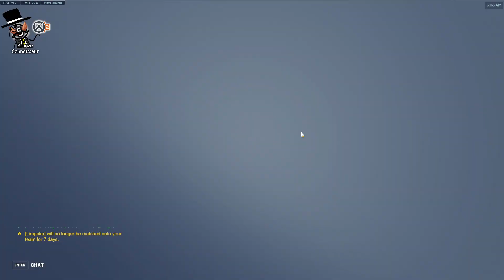S6 - Silver 4 - 4-Stacking experience w/VC - GOMR - Comp 197 - Support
Support
Average - Silver 4
Current - Silver 4